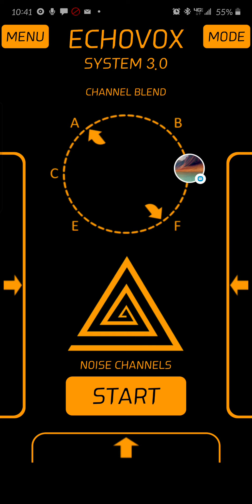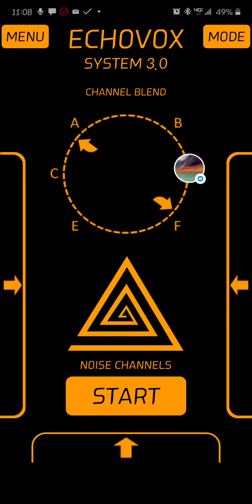Targeted individuals the reason we suffer. 13:13:13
This reality is but a dream. Nothing is what it seems.  Time to wake up neo "the ones" and follow the white "devine" rabbit "rebirthing" into awakening. Your time is now. I speak for you. Understand or die with those who tie to Lucifer. Your choice.